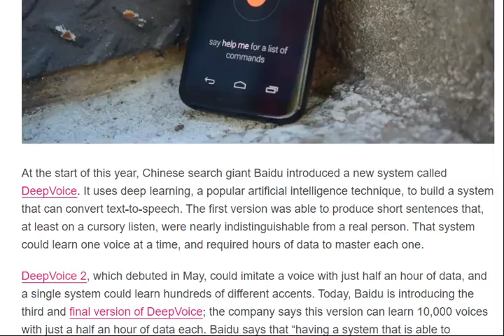Baidu’s new system can learn to imitate every accent [ tech ]